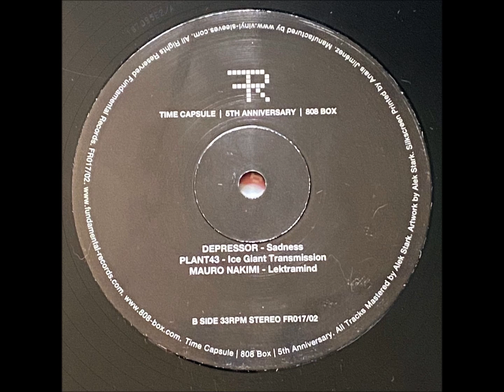Plant43 – Ice Giant Transmission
Various – 808 Box 5th - 2/10
[Fundamental Records  – FR017/02]

PLANT43 : Emile Facey
First inspired by Kraftwerk and the Street Sounds hip-hop compilations in the early 1980s, London based Emile Facey was hooked on electro from an early age. In 1998 he started promoting electro events in London and connecting with other producers and DJs from the UK and abroad. This led to him building his first bedroom studio and, after a few years of learning, honing and recording, Emile’s Plant43 project saw it’s first vinyl release in 2006 on the much-missed Ai Records. Since then he’s released over 100 tracks on many highly respected labels including Frustrated Funk, CPU, Semantica, Shipwrec, AC Records, Bleep43 Recordings, Cultivated Electronics and Trust.
He is also a graphic designer, illustrator and co-founder of bleep43.com, which is dedicated to celebrating electronic music. Since 2002, Emile has played live alongside DJ Stingray, ERP/Convextion, Surgeon, DJ Overdose, Urban Tribe and many others.